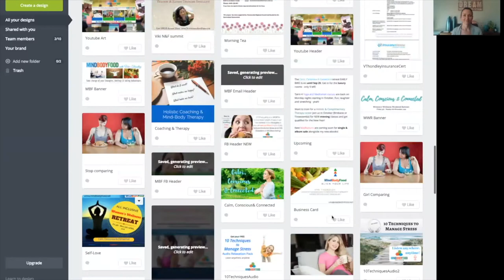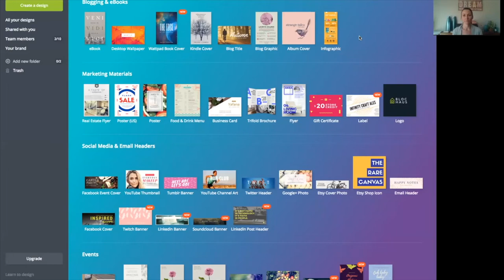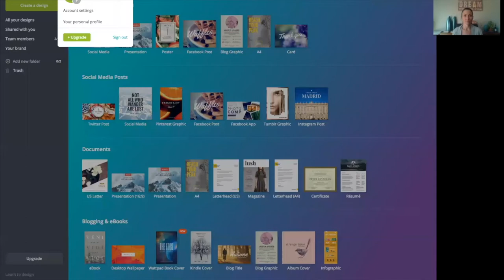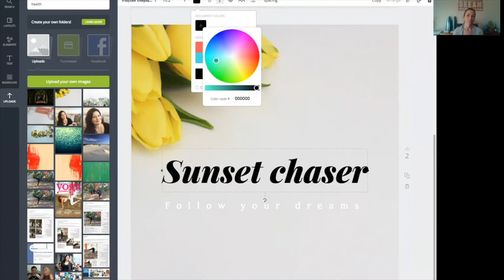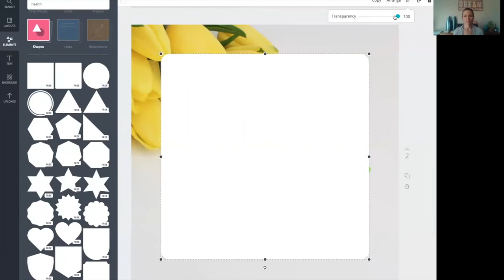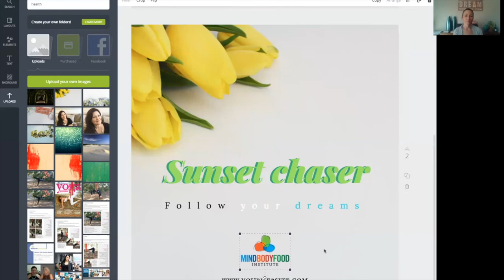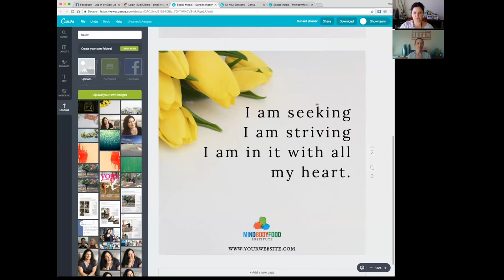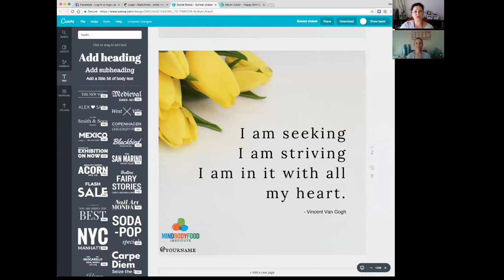How to Use CANVA for Brand Images | MindBodyFood Institute Coaching Tutorial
A super helpful and easy tutorial to follow along and create your own beautiful media designs and images using Canva.

This is a bonus video for our Holistic Life Coach & Mind-Body Practitioner course students and graduates.